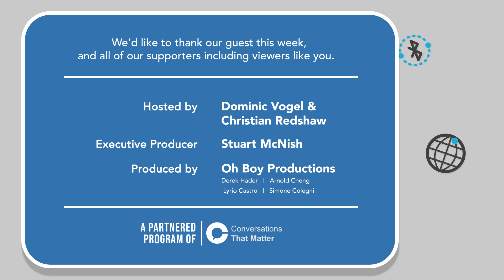What's a cyber security engineering team? (w/ Christine Smoley, Paytm Labs) - Cyber Security Matters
In this episode of Cyber Security Matters, Dominic and Christian are joined by their first Australian guest, Christine Smoley.

Christine is a Security Engineer at Paytm Labs, the largest ecommerce company in India with over 350 million users. Christine came from an academic background and has an adventurous story on how she changed her career direction and pursued cyber security.

Christine also explains what a cyber security engineering team is and why it is important for an organization to have one.

Cyber Security Matters is a partnered program of Conversations That Matter.